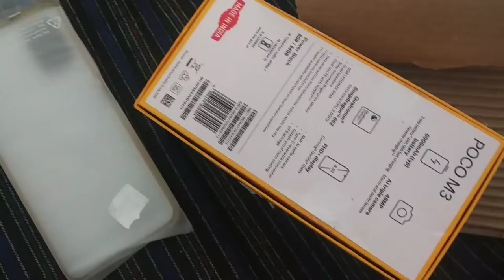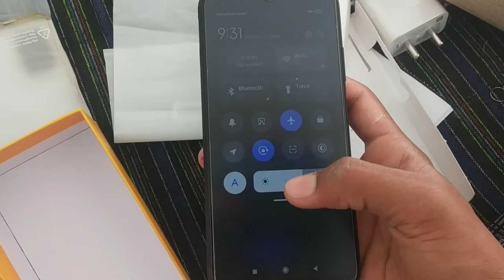new poco m3 Mobile || कैमरा क्वालिटी सबसे घटियां || डुअल स्पीकर धोखा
हेलो दोस्तों

channel monetize ho gya